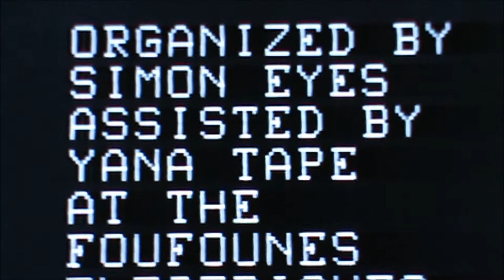VaVa Vol - AV 24/25 1985 Video Event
Excerpts from the live video event organized and filmed by Paul Antoniadès (Simon Eyes) April 24th and 25th, 1985 at Les Foufounes Électriques, Montréal, Québec.  Performance by VaVa Vol. Pre-recorded soundtrack by VaVa and Zilon. Background video installation by Diane Lassonde (Yana Tape).  Video camera and editing by Paul Antoniadès 1985.